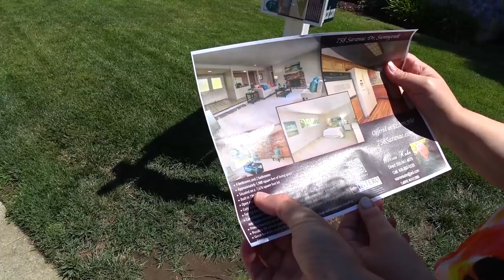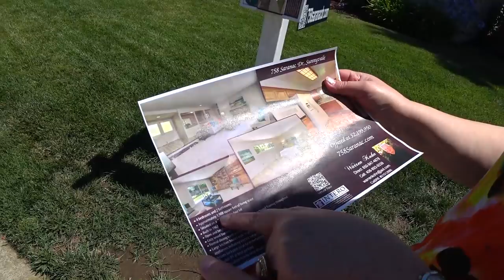США 5304: Дом в Саннивейле - 4 спальни, 200кв.м. - $2,200,000 - но откладывать жизнь никак нельзя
Дом в Саннивейле - 4 спальни, 200кв.м. - $2,200,000 - но откладывать жизнь никак нельзя
Ссылки на канале SiliconValleyVoice /школа Михаил Портнов:
Самый информативный форум об эмиграции в США: